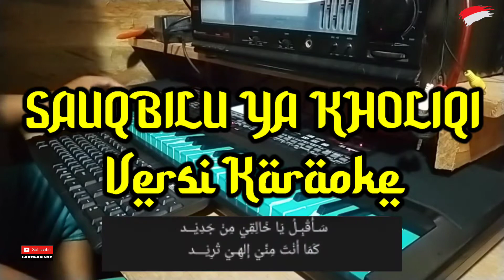SAUQBILU YA KHOLIQI - Versi Karaoke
Alhamdulillah
Kembali ke Karaoke lagi

Silahkan jika yang mau request komentar di bawah

Silahkan di cover pecinta Electone
Jangan lupa cantumkan link agar Chanel ini terus berkembang bikin tanpa kendang

Judul : SAUQBILU YA KHOLIQI
Mixing : Fadhlan Snp
Kendang : Fadhlan Story

Direkomendasikan mendengarkan via headset

Semoga bisa bermanfaat untuk sahabat semua.